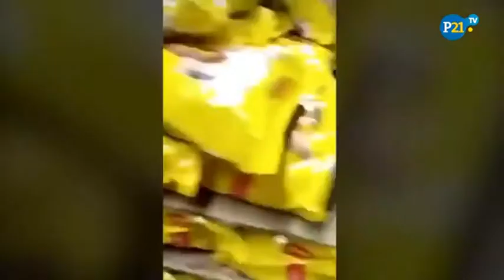TERREMOTO. EN LA INDIA DE 6 3, CAUSA MUCHOS DESTROZOS.